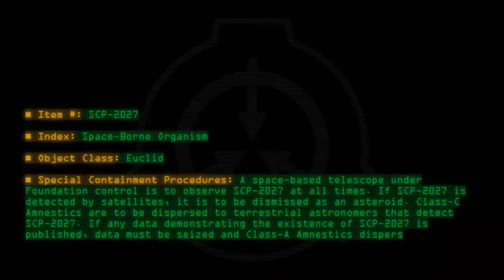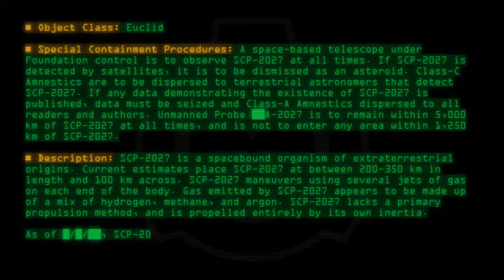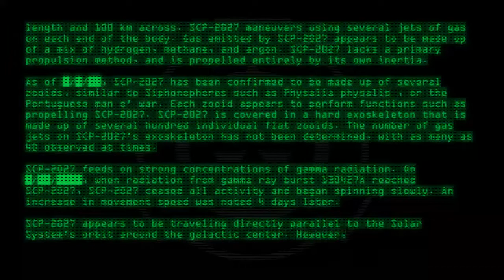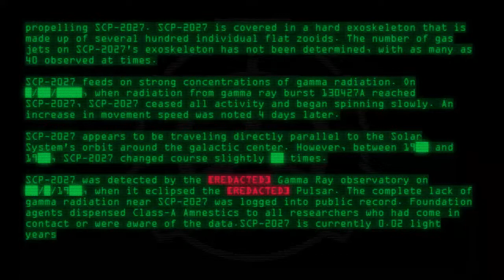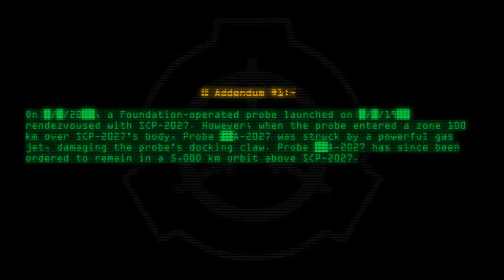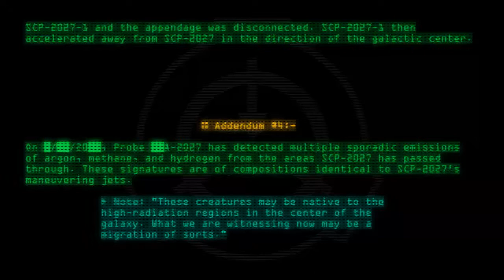SCP-2027 - Space-Borne Organism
Code: SCP-2027
Title: Space-Borne Organism
Rating: 73
Wordcount: 888
Last Edit: 06 Jun 2017 11:04
Revision: 24